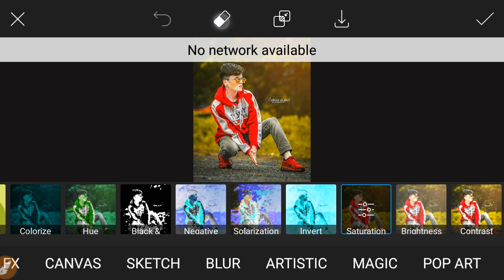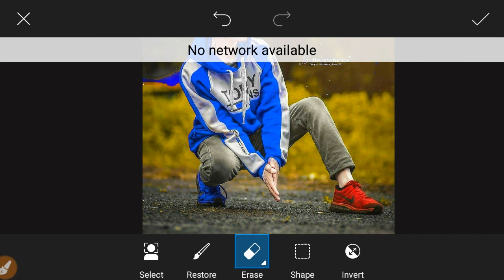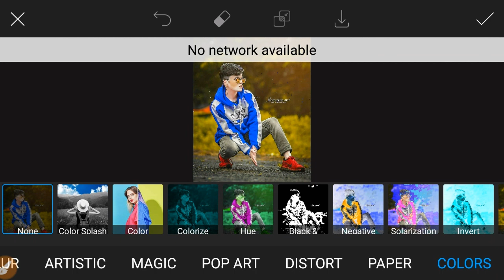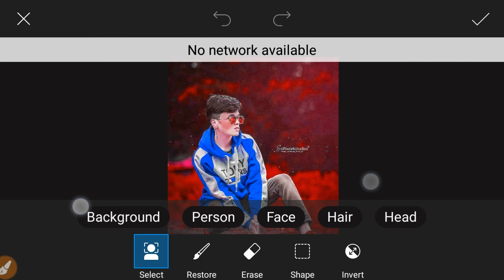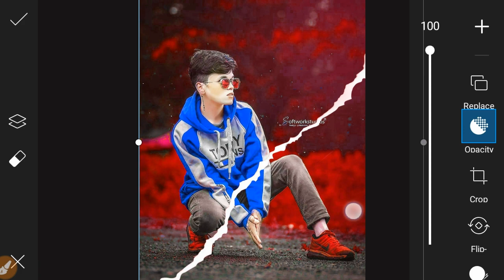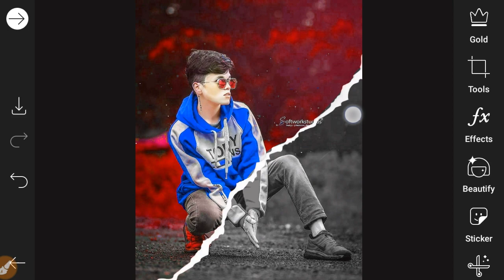Picsart Creative Photo Editing | New Style Photo Editing in Picsart | Deepanshu Editz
Hii Friends In this video I will show how to do creative line photo Editing tutorial in mobile on picaart

picsart background change,efectos picsart
edits con picsart
picsart editing new
efecto neon picsart
picsart best editing
ediciones en picsart
como usar picsart color,como dibujar en picsart
sử dụng picsart
como hacer un logo en picsar,picsart hair editing
picsart manipulation
picsart tutorial 2020
como editar en picsart
picsart latest editing
editar fotos con picsart
شرح picsart